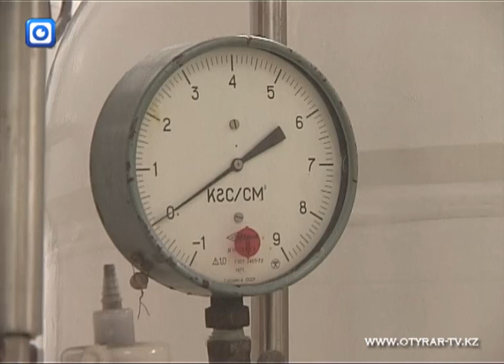Новое оборудование для шымкентского химфармзавода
На шымкентском химфармзаводе реализуется самый крупный в Казахстане инвестиционный проект в химико-фармацевтической отрасли, который предполагает производство ампулированных растворов.

Его мощность будет составлять 350 млн. ампул и 4 млн. пакетов в год. Проект планируется завершить в середине лета следующего года. «Производство инъекционных форм для Казахстана - особенно актуальная тема. Иностранные аналоговые продукты очень дорогие, и мы намерены выпускать нашу продукцию в соответствие с международными стандартами - качественную и  доступную по цене казахстанским потребителям. По нашей номенклатуре, которая готовится к выпуску, мы на 100 % закроем потребность Казахстана в лекарственных препаратах», - пояснил руководитель проекта и советник генерального директора «Santo+» Рустам Байгарин.